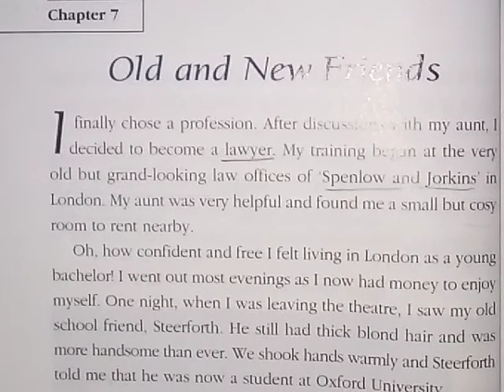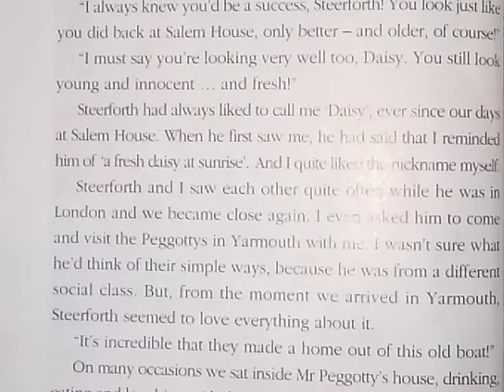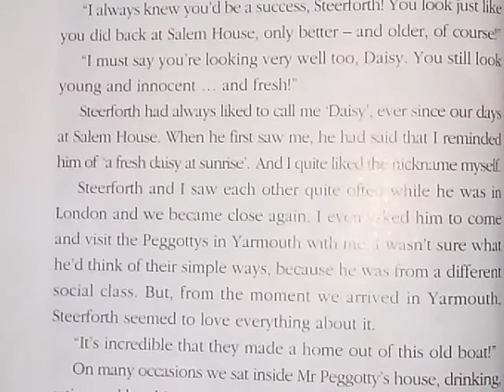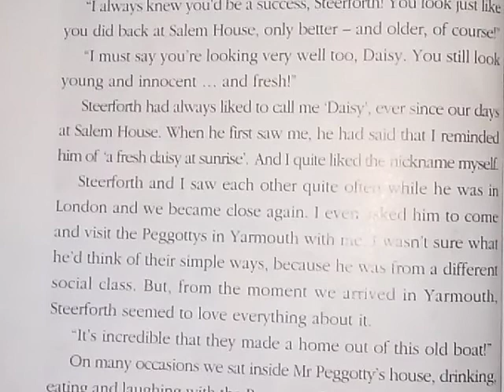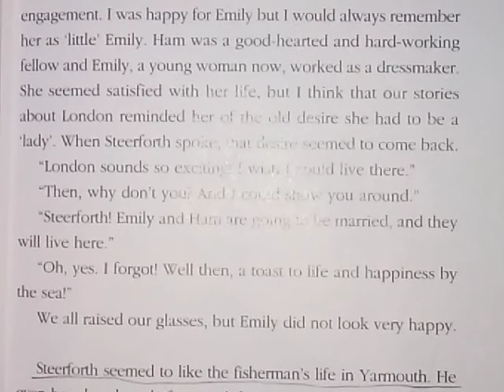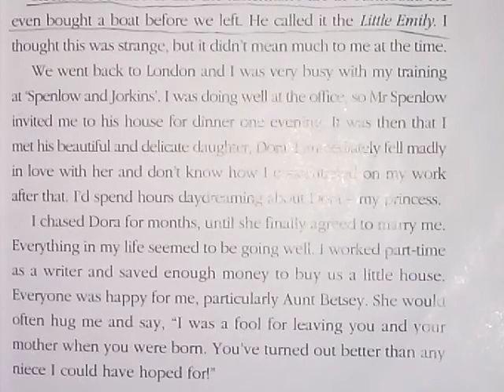Old And New Friends || Class - 8 || David Copperfield - Novel || Ch - 7 👍